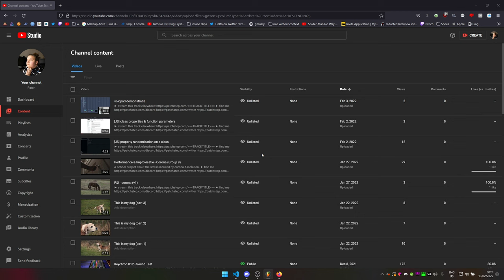the most important button in fl studio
► find me